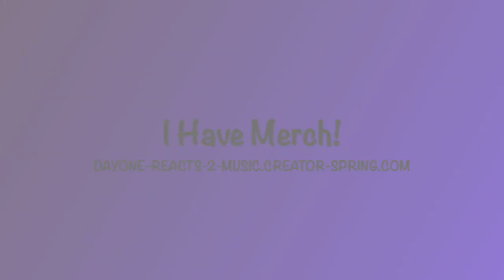The Jacksons & Mick Jagger - State Of Shock (1984) DayOne Reacts